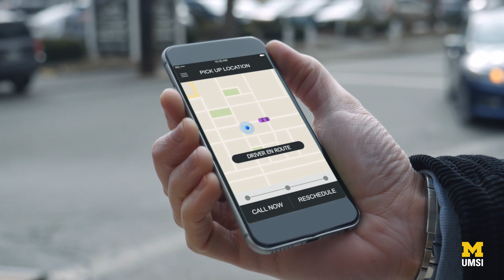In this age of global tech, we need Data Scientists.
We are living in an age where new technologies can have an immediate global impact -- and we need data scientists to help guide these technologies to positive outcomes, says David Choi, a 2006 graduate of the School of Information. Choi, a former lead researcher for Gmail at Google and current UX Research Manager at Quora, shares his thoughts on the importance of data science.

Learn more about the Master of Applied Data Science degree at the University of Michigan School of Information at si.umich.edu.